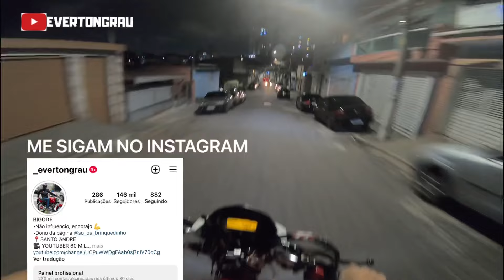SÓ AS TOCADA MONSTRA NA START 160